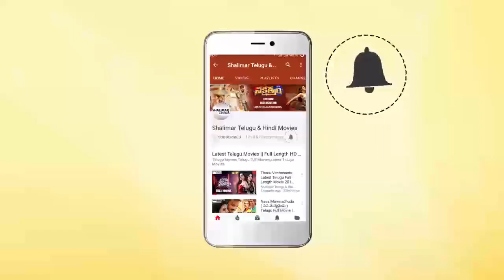T Subbarami Reddy Speech At Presentation Of Tittle Hasya Nata Brahma || Brahmanandam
Watch T Subbarami Reddy Speech At Presentation Of Tittle Hasya Nata Brahma